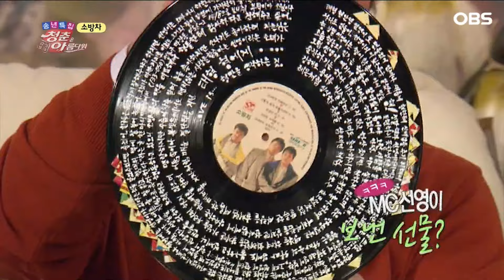[청춘은 아름다워] 요즘 아이돌 연습생 상상도 못할… '소방차' 데뷔 비하인드ㅋㅋ │2012.12.30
[청춘은 아름다워]
20회-2

80-90년대의 향수를 터치해보는 토크쇼로 스타와 함께 80-90년대의 트렌드, 문화, 노래, 유행 등을 통해
 3040 세대들이 모두 공감할 수 있는 추억 여행을 떠나보고자 한다.